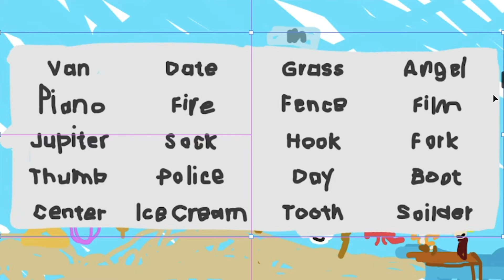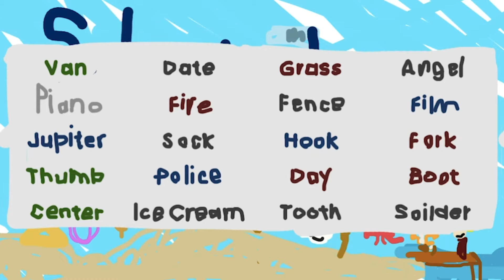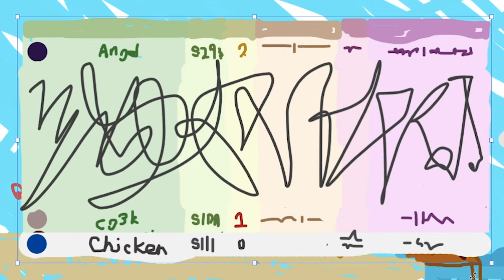I Hired A Terrible Artist To Draw This Episode 🏝️ SAND (Part 20)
In SAND Ep.20 I hire a professional artist to draw the sand stuff. We get to see which team wins money and which one loses a life

*ABOUT MYSELF:*
I'm Little Luigi. I have youtube competition videos where viewers participate to win Little Luigi Points and I also make gaming videos.

Screen Recorder - QuickTimePlayer
Microphone         - Blue Snowball
Computer             - MacBook